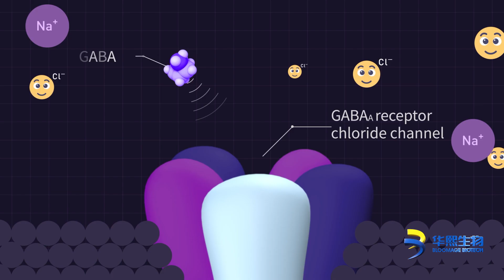The Amazing GABA - A Safer Way to Improve Your Sleep (Part 1)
This video discusses the common issues associated with sleep deprivation and the risks of relying on sleeping pills for a good night's sleep. We propose a safe and natural alternative solution, GABA. GABA is an active amino acid in animals and plants that can activate GABA receptors in the enteric nervous system (ENS). The ENS is connected to the brain via the gut-brain axis. By activating GABA receptors in this system, GABA can aid in improving your sleep and overall health. Watch our video to learn more about how GABA can assist you in achieving a better night's rest.